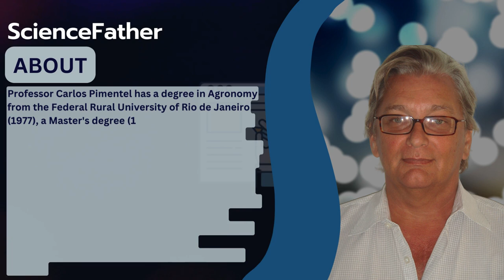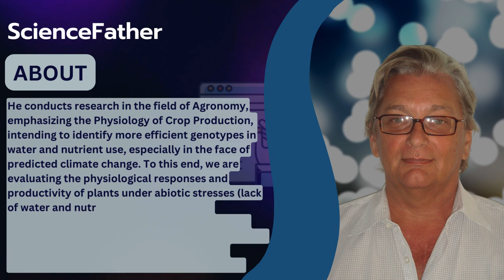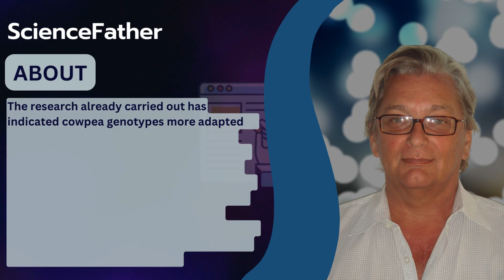Prof. Carlos Pimentel, Universidade Federal Rural do Rio de Janeiro, Brazil, Best Researcher Award